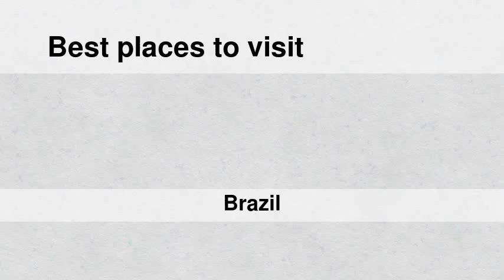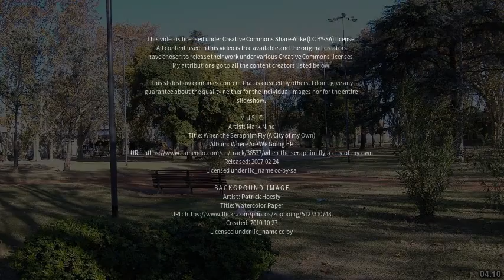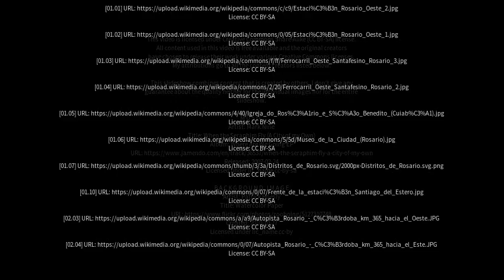Best places to visit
Best places to visit - Rosário Oeste (Brazil) Best places to visit - Slideshows from all over the world - City trips, nature pictures, etc.